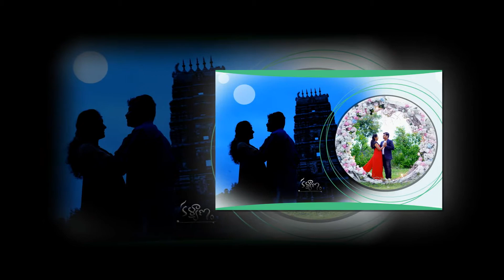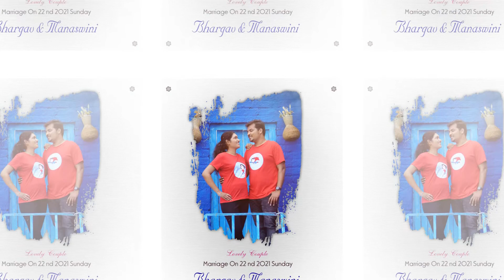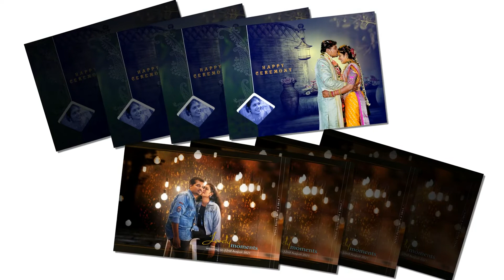MANASWINI WEDS BHARGAV ALBUM SLIDES 02